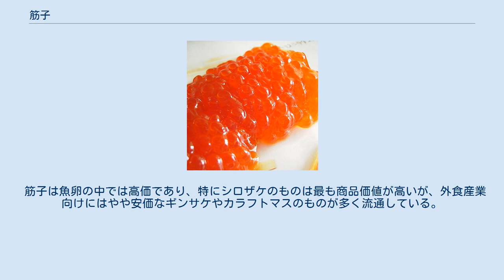筋子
筋子 筋子（すじこ）とは、サケ科の卵巣に入ったままの卵、またはそれを塩蔵したものである。
その名の通り、筋（すじ）のような卵巣膜によって卵が繋がっている。
この卵巣膜を取り除きバラバラにしたものをイクラもしくはバラ子と呼ぶ。
 卵巣膜から卵を外す前のものは全て筋子と呼ばれるが、流通しているものの多くは塩蔵品であり、特に断りなく筋子という場合ほとんどが塩蔵品である。
このため、特に未加工の筋子を生筋子と呼んで区別する。
東北地方では塩蔵品を「筋子」、未加工品を「腹子（はらこ）」と呼んで区別する。
 延喜式には、サケとその加工品として「内子鮭（こごもりのさけ）」、つまり筋子をもったサケの記載がある。
 塩漬けにして食されることが多いが、醤油漬け・粕漬けなども作られる。
いずれも味付けしたものを生食し、火を通すことは稀である。
 筋子としてそのまま食べる場合は、皮の柔らかい未熟なものが好まれ、ある程度成熟したものはイクラに加工される。
河川に入り遡上をはじめた魚の筋子は、ほぼ完全に卵がほぐれてゴム毬のように硬くなっており、食用には適さない。
 魚の種類に応じて次のようにも呼ばれる。
「サケ子」のように「子」だけ漢字を使いカタカナ表記されることが多い。
またイクラに加工されると「紅イクラ」のように「子」を「イクラ」に変える。
 筋子は魚卵の中では高価であり、特にシロザケのものは最も商品価値が高いが、外食産業向けにはやや安価なギンサケやカラフトマスのものが多く流通している。